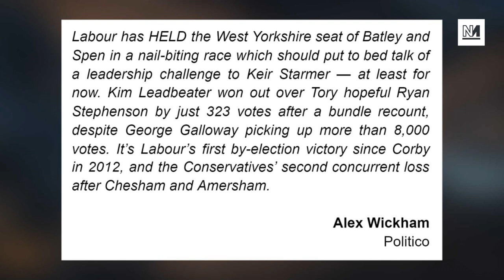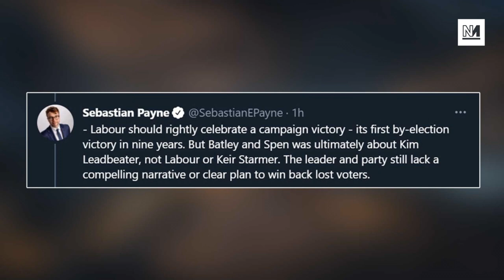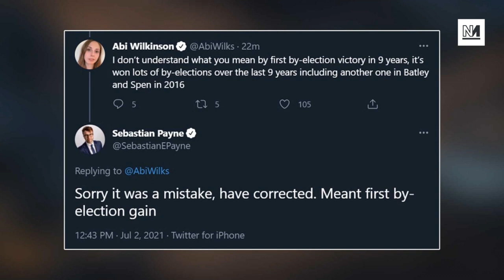Centrist Journalists Abandon Reality After Labour Byelection Hold